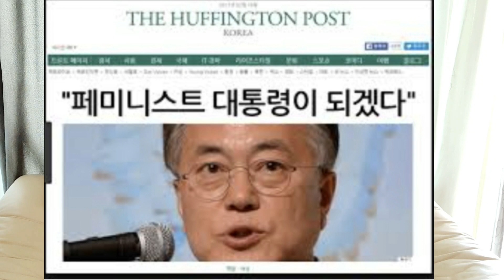국방의 신성한 의무